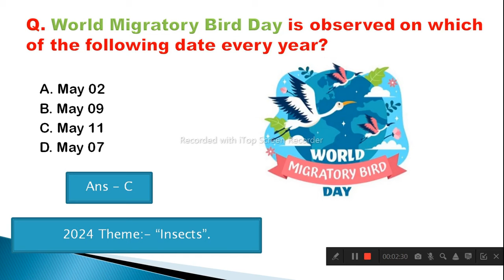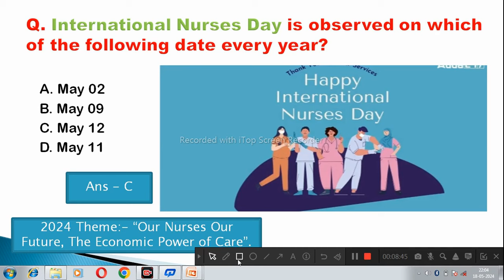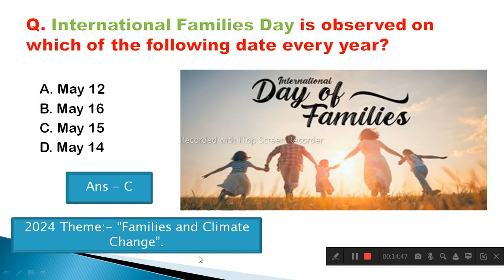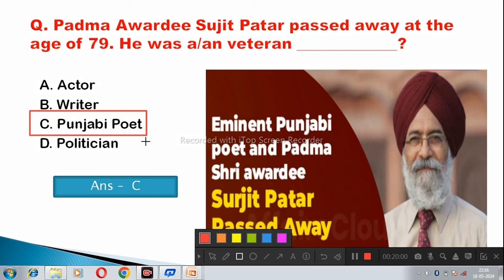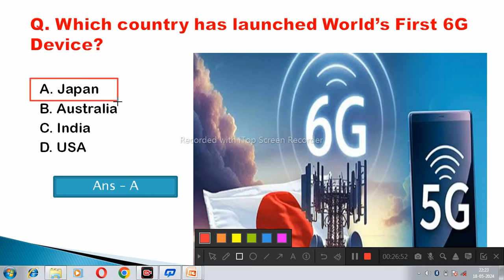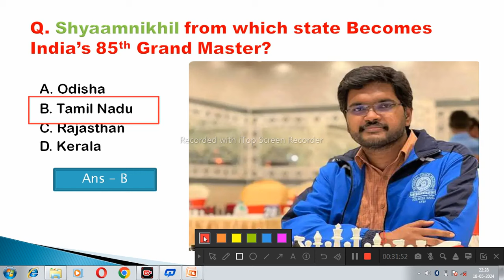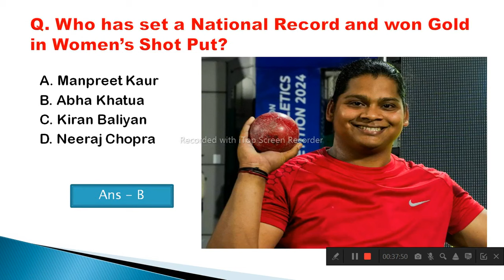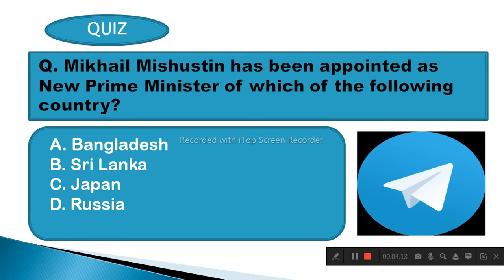TOP 50 SELECTED CURRENT AFFAIRS FOR RI/ARI/AMIN/ICDS/SFS IN ODIA II CURRENT AFFAIRS IN ODIA II RI GK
Current affair,
23 September 2020 Current affairs,
23 September 2020 current affairs,
odisha daily
odisha update,

tags,
27 Septembercurrent affairs 2020,
otet odisha,

EKAMRA ACADEMY

Ekamra Academy ✍✍✍